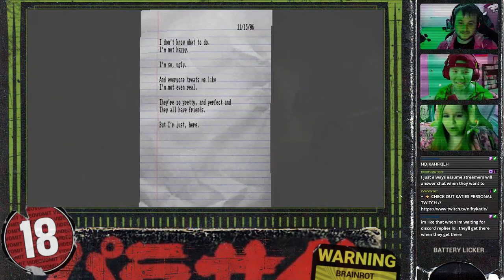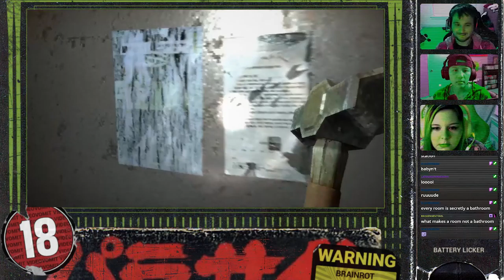videovomit | BLINDPLAY Lost in Vivo ►Pretzel【02】【29102049】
MAIN CHANNEL

≡VIDEOVOMIT≡
▼▼social stuff▼▼